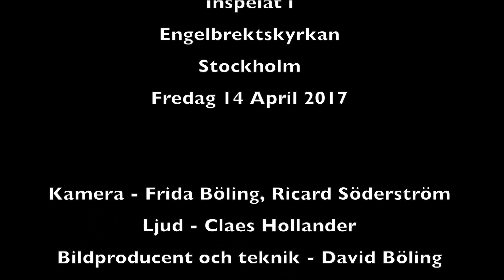Matteuspassionen , "Hjärta brist", Sofia Niklasson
"Hjärta brist"
ur
Matteuspassionen

Sofia Niklasson, sopran

Medlemmar ur Radiosymfonikerna
Drottningholms Barockensemble

Dirigent - Bengt Eklund

Inspelat i
Engelbrektskyrkan
Stockholm
Fredag 14 April 2017

Kamera - Frida Böling, Ricard Söderström
Ljud - Claes Hollander
Bildproducent och teknik - David Böling

Davoc Media